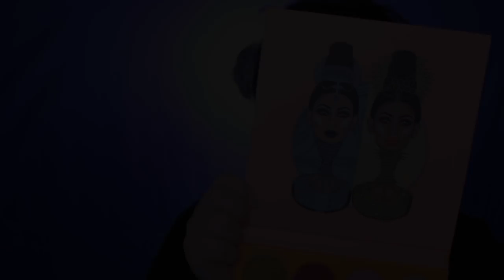♡MAQUILLAJE NAVIDEÑO 2017♡BY MAKEUPJP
♡♡♡ FOLLOW ME ♡♡♡